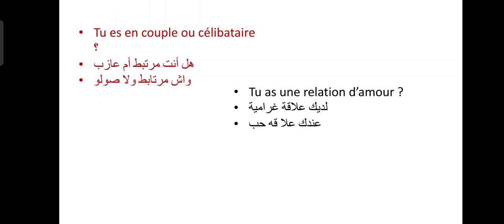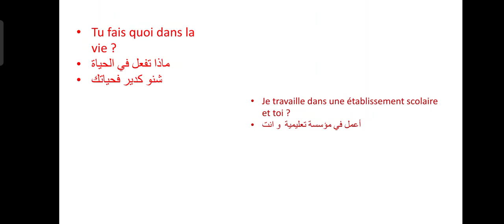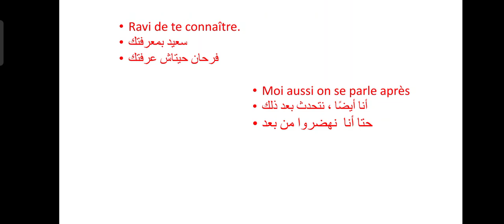قراءة جمل الفيديو السابق للتعارف بين الشباب حول الارتباط